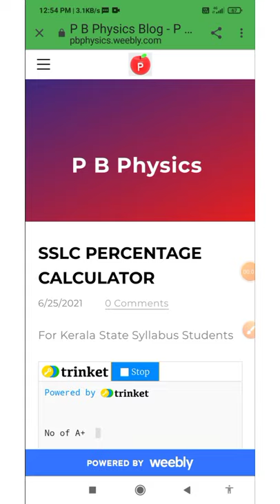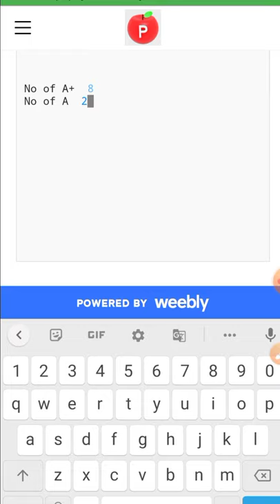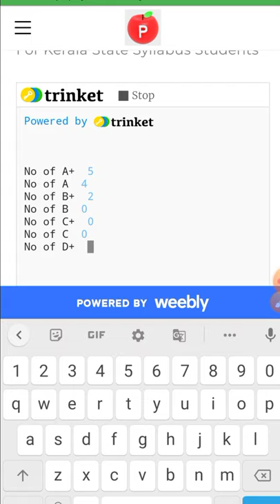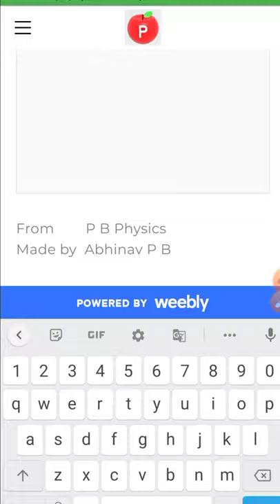SSLC Percentage Calculator|[View description]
How to Calculate SSLC Percentage?
Kerala State Syllabus SSLC Percentage Calculation | Grade to percentage| SSLC Percentage Calculator App